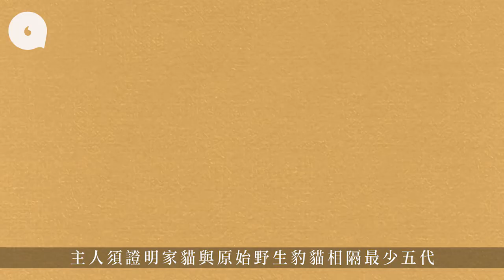【動物百科】城市中的「野豹」 孟加拉豹貓腸胃易敏感要小心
一身由金色和黑色斑紋構成的豹紋，是孟加拉豹貓最明顯的特徵。但其實這款貓與真正的豹沒有關係。擁有豹紋的背後，是因為牠們的祖先是來自印度孟加拉灣附近的亞洲野生豹紋貓。而在1963年，一位美國遺傳學家將亞洲野生豹紋貓引到美國與家貓配種，最後在美國出現了第一代的孟加拉貓。

相關影片:
【逃走他鄉】BNO移民英國$12,000租三層獨立屋 銀行中層變餐廳侍應 居英權二代：要接受由低做起！
【遊嚐假期】11兄弟姊妹守40年士多煮海膽粉絲 剩5居民冇水冇電：東平洲係被政府遺忘嘅地方
【$100廚神挑戰賽】$100煮到幾多個餸？大廚輕鬆煮三餸一湯＋糖水 街坊試食反應係...